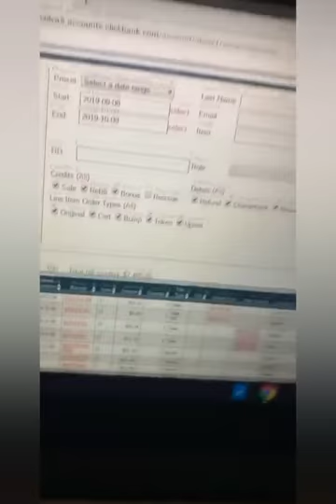🔴 EP 112 Overnight Millionaire System make money online today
you can take a shortcut and get results now...

Make money online today Take advantage of this huge discount of only $37
My goal is to show my potential customers that I'm interested in solving real problems.

this program received shout out from

1. Kevin O'Leary

Kevin O'Leary businessman, author, politician, and television
personality ( O'Leary is best known for his role on ABC's "Shark Tank).

2. grant Cardone

Grant Cardone is an internationally renowned speaker on leadership, real estate investing, entrepreneurship, social media, and finance. His five privately held companies have annual revenues exceeding $100 million. Forbes
named Cardone #1 of the "25 Marketing Influencers to Watch in 2017".

3. ICE T

Ice-T, is an American musician, rapper, songwriter, actor, record producer, and author.

4. Bethenny Frankel

                 Bethenny Frankel is an American reality television personality, entrepreneur,
and author. She was a contestant on the reality TV game show The Apprentice: Martha Stewart, the Bravo reality television series The Real Housewives of New York City.